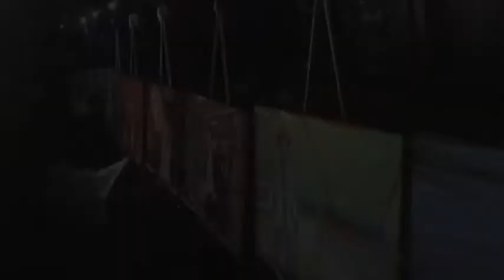Digital Art Photography by Charr Crail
SacTV.com presents an interview with Sacramento photojournalist and digital art photographer Charr Crail. She has launched a series of art displays called "The Legacy Project," honoring Sacramento community leaders. She has been a photographer for the Sacramento Bee and other publications. This interview was conducted Aug. 22, 2013 at the Vanguard in Sacramento.